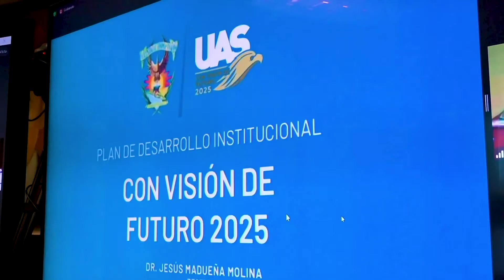Abordan el tema de la disciplina financiera en reunión con Directores de la URC y URS